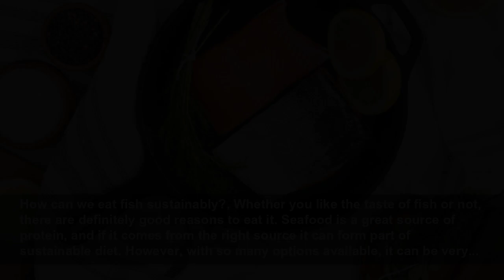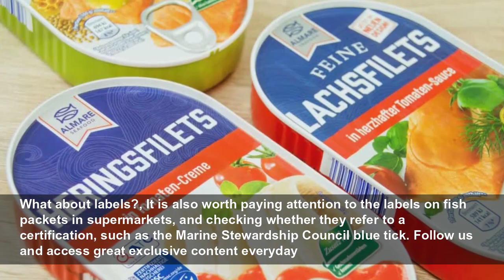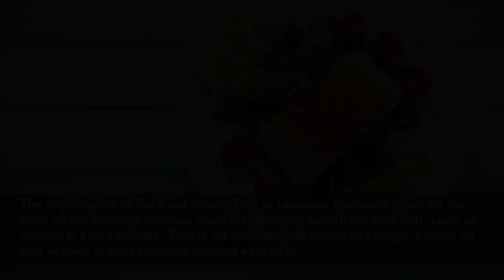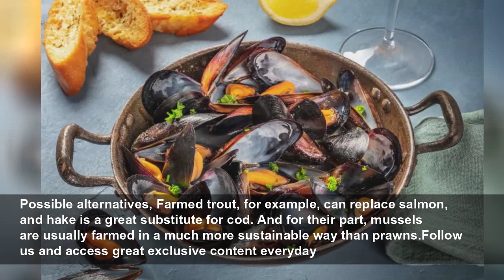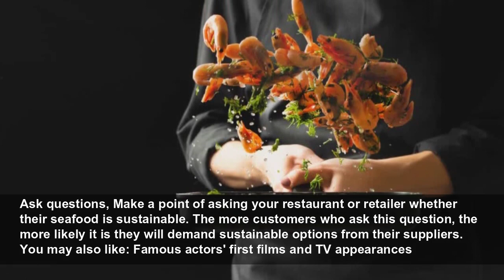How can we eat fish sustainably?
Whether you like the taste of fish or not, there are definitely good reasons to eat it. Seafood is a great source of protein, and if it comes from the right source it can form part of sustainable diet...
StarsInsider
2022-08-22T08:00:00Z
How can we eat fish sustainably?, Whether you like the taste of fish or not, there are definitely good reasons to eat it. Seafood is a great source of protein, and if it comes from the right source it can form part of sustainable diet. However, with so many options available, it can be very...
Changing dietary habits, With climate change in full swing and the meat and dairy industries under the spotlight, vegetarianism and veganism are on the rise. Follow us and access great exclusive content everyday
The problem of protein, Fewer people are consuming animals and their products, and some are left wondering how best to ensure they have enough protein in their diet.You may also like: Celebs who've been shockingly rude to their fans
Pescatarianism, For some would-be vegetarians, the answer is to eat pescatarian instead. That is to say, to continue eating fish, but eschew all other forms of meat. Follow us and access great exclusive content everyday
Seafood sustainability, The problem with that is that while seafood is a great source of protein, it is not always so great from a sustainability perspective.You may also like: Celebrities who've done prison time
Making good choices, Indeed, the seafood eaters among us often have a difficult time choosing which is the best option if we want to make sure our diet is sustainable.Follow us and access great exclusive content everyday
Complex picture, The seafood category is very diverse. It includes around 2,500 different edible species, and there are a number of different production methods. You may also like: Celebrities who have been banned from other countries
A strong starting point, A good place to start if you are looking to eat seafood sustainably is to consult a resource such as the UK's Marine Conservation Society’s ‘Good Fish Guide.’Follow us and access great exclusive content everyday
'Good Fish Guide', This searchable guide operates a traffic light system to show consumers how sustainable certain seafood options are. You may also like: Did you know silk is saliva? See fascinating photos of the process
How it works, Factors taken into account when determining the rating of a product include local regulations, the management of fisheries and farms, and the health of fish stocks. Follow us and access great exclusive content everyday
The 'Good Fish Guide' is UK-based, but there is a US-based equivalent in the ‘Seafood Watch’ by the Monterey Bay Aquarium. You may also like: Australia's delectably dangerous plants
What about labels?, It is also worth paying attention to the labels on fish packets in supermarkets, and checking whether they refer to a certification, such as the Marine Stewardship Council blue tick. Follow us and access great exclusive content everyday
Is it reliable?, While some of these certifications have been criticized for their lack of reliability, many experts nonetheless recommend taking these into account when making decisions.You may also like: The dark history of the Kennedy family
Expert knowledge, According to Jack Clarke at the Marine Conservation Society, for example, these certifications are a "great way of just quickly and easily identifying whether something's a sustainable choice."Follow us and access great exclusive content everyday
Caveat, It is worth considering, however, that obtaining these certifications requires manpower. Some smaller fisheries may not have access to this, even if they are acting sustainably.You may also like: Stars who were rejected from 'Saturday Night Live'
Read with caution, While they can act as a guide, indeed it is best not to rely solely on the label of a product to determine whether it was sustainably farmed. Follow us and access great exclusive content everyday
Choosing a species, It is also worth taking into account the species when considering which seafood to consume. As a general rule, species lower down on the food chain are more sustainable.You may also like: Things you have stored away that could be worth a lot of money
The importance of the food chain, This is because species higher on the food chain, such as salmon, were traditionally fed on smaller fish, such as mackerel and sardines. This is an indefensible waste of energy. Follow us and access great exclusive content everyday
To be avoided, Further to this, certain species are best avoided altogether. Shark and bluefin tuna are the most often-cited examples. You may also like: The biggest unanswered question